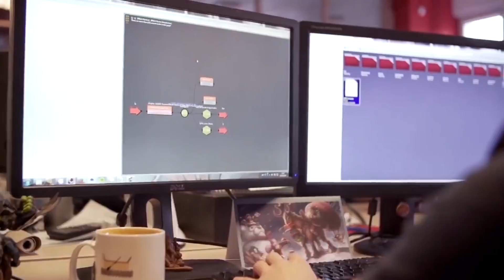CD PROJEKT RED PROMETE REEMBOLSOS A JUGADORES DECEPCIONADOS POR CYBERPUNK 2077 | HormigaTV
CD Projekt Red, estudio desarrollador del videojuego Cyberpunk 2077 reconoció los problemas de rendimiento que afectan al título en las consolas de última generación.

El estudio se comprometió a resolver la falla con algunos parches, e invitó a los usuarios que no quieran esperar la resolución del problema, a devolver el título y recibir el reembolso de su dinero.